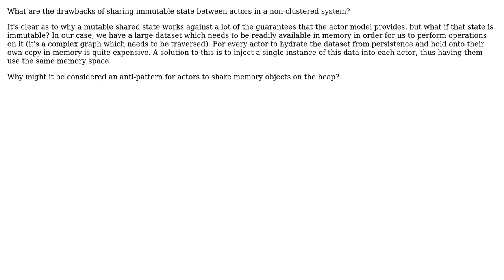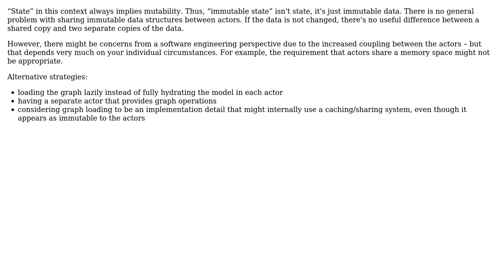Software Engineering: Shared immutable state between actors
With thanks & praise to God, and with thanks to the many people who have made this project possible! | Content (except music & images) licensed under CC BY-SA | Music | Images & others | With thanks to user Dave New user amon and the Stack Exchange Network Trademarks are property of their respective owners. You are responsible for your own actions.